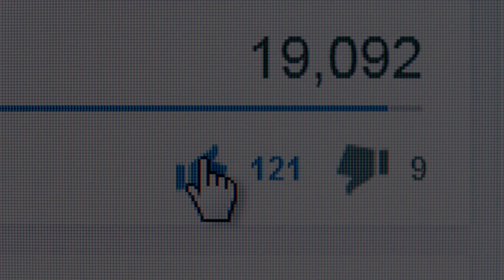Před pohřbem otevřeli matčinu rakev a naskytl se jim pohled, ze kterého dostali infarkt...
Všetko sa to začalo 9. júna 2023, keď bola Bella Montoya, staršia 76 ročná žena, na dvore svojho domu a polievala svoje rastliny. Bola to staršia žena so zdravotnými problémami, ktoré boli u niekoho v jej veku bežné, no nikdy nebola vážne chorá, ani nemusela podstúpiť operáciu v nemocnici. Nedalo sa ani len predstaviť, ako veľmi sa jej šťastie v zdraví zmení za pár hodín.